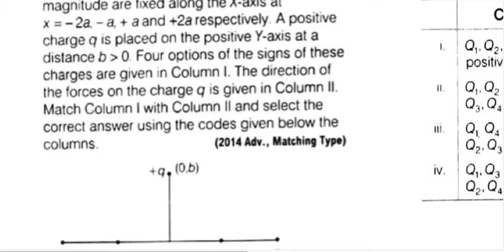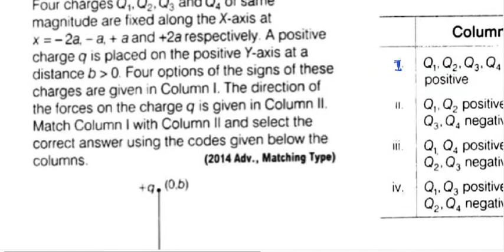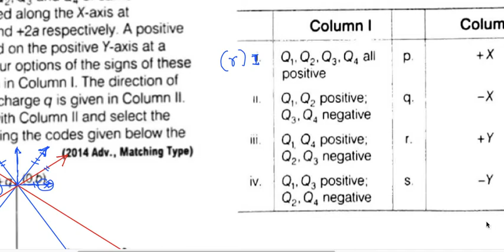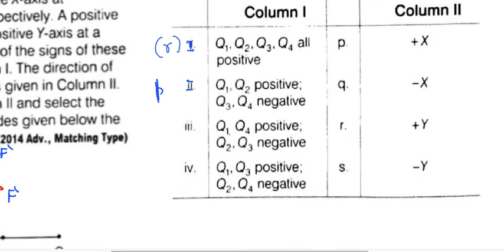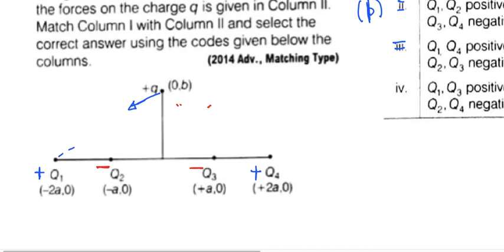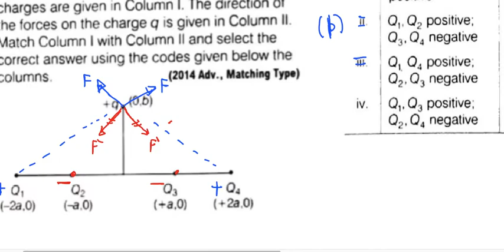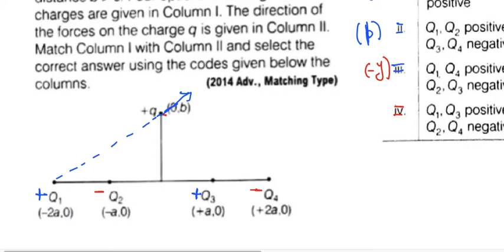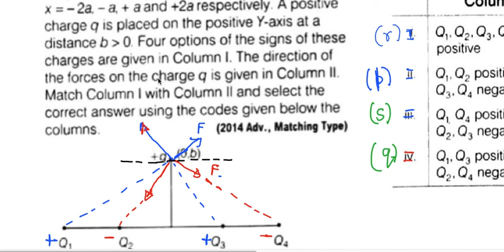four charges on the line